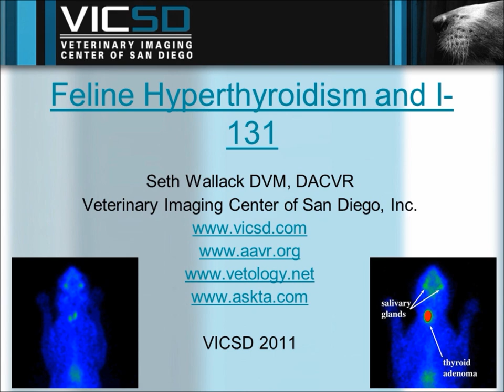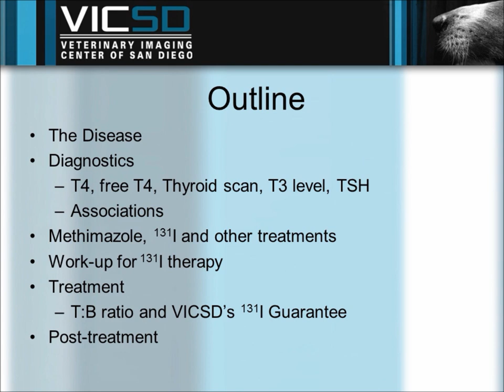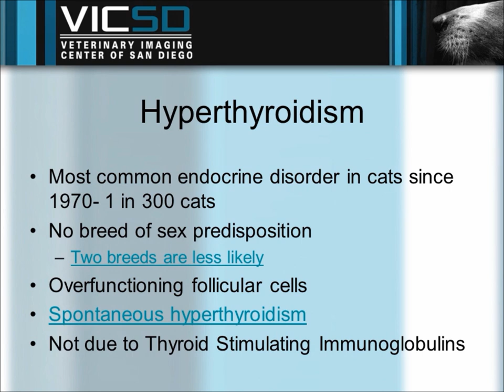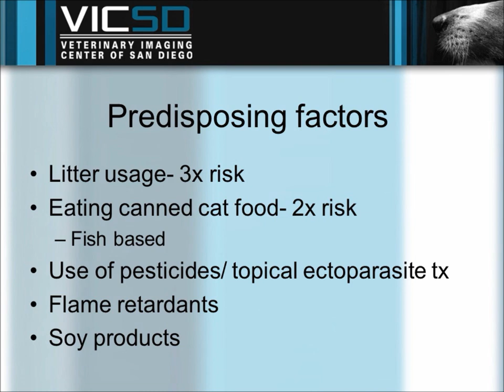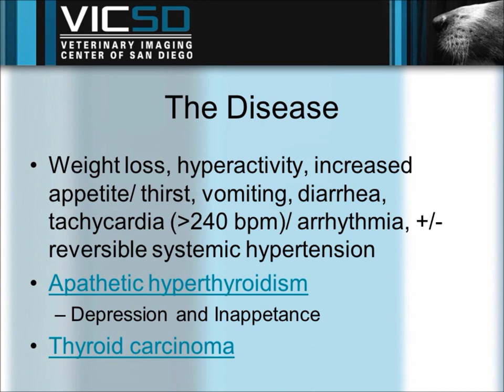VICSD I-131 Therapy Seminar (1 of 6)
VICSD I-131 Therapy Seminar with Seth Wallack, DVM, DACVR (1 of 6)